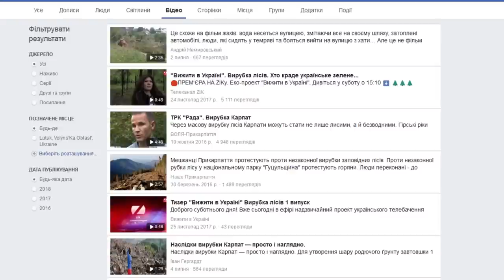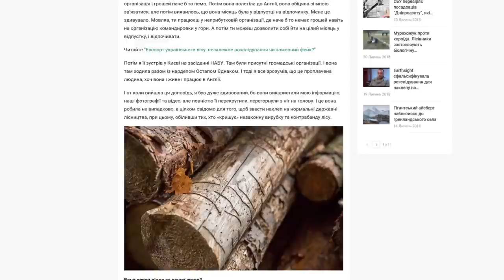Волинські Новини 24 07 18